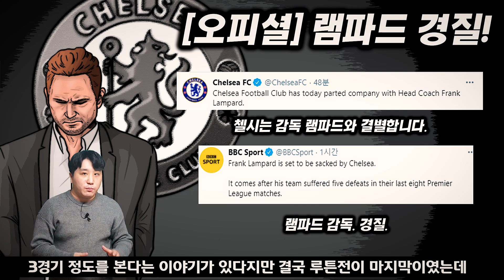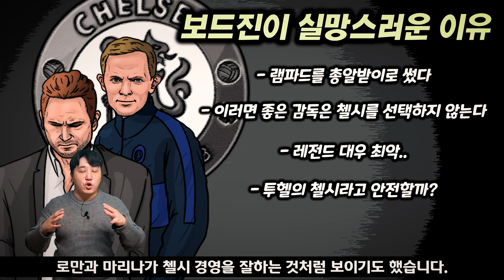[오피셜] 램파드 경질.. 투헬 유력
-램파드 감독이 경질되기 직전 만든 영상임을 알려드립니다.

결국 램파드가 경질되었습니다.
보드진의 대처가 매우 아쉬운 상황에서
성적 부진을 이기지 못하고 램파드는 경질되었습니다.

경질된 이유와 보드진의 대처를 설명하고
여러가지 이야기를 다루어보았습니다.